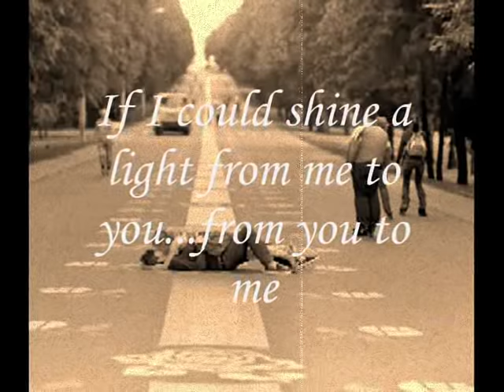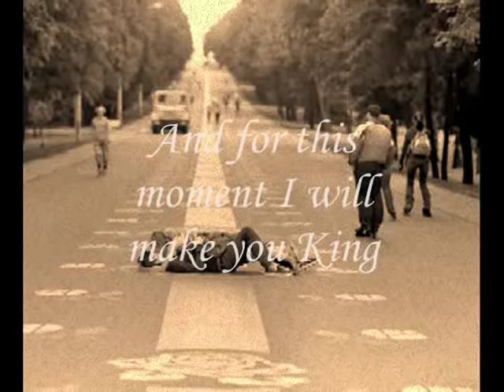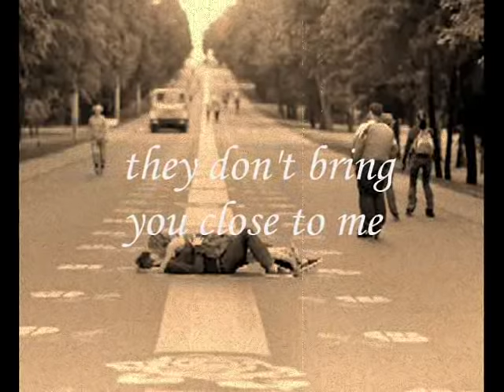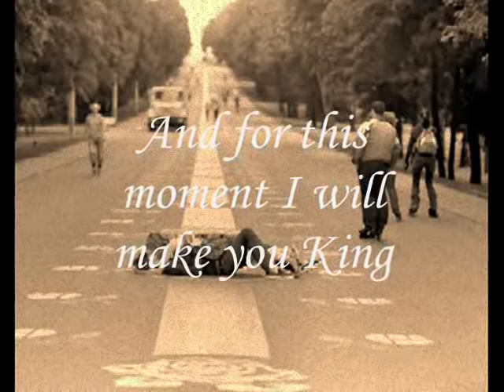Sarah Jane Morris - I'm missing you (Lyrics)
Sarah Jane Morris - I'm missing you